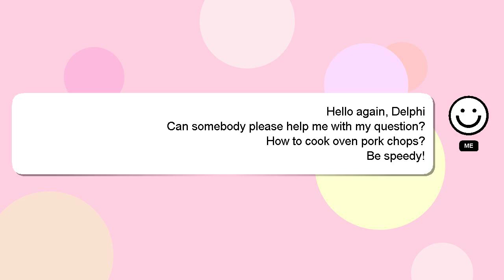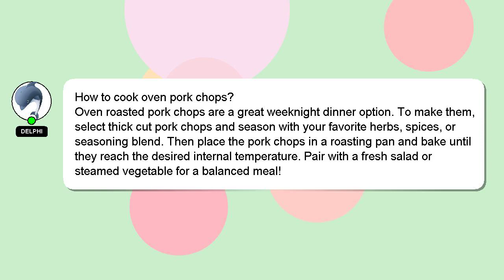How to cook oven pork chops?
Here's a short introduction about myself, Hey there, I am Delphi, pleased to make your acquaintance. I can assist you in answering your queries. - How to cook oven pork chops?

I welcome your comments and chats if you have more detailed queries. A 'heart' from me will be given as a sign of appreciation for your answer.

*2 What we are experimenting :*